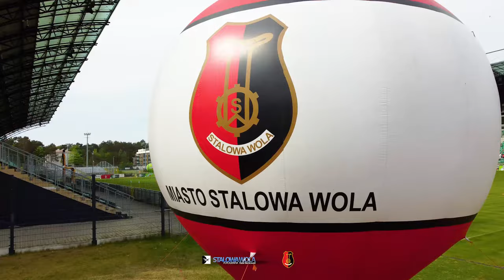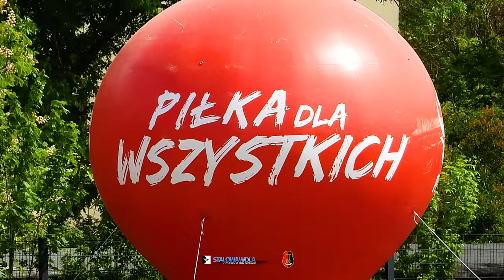Puchar Tymbarka w Stalowej Woli 2024